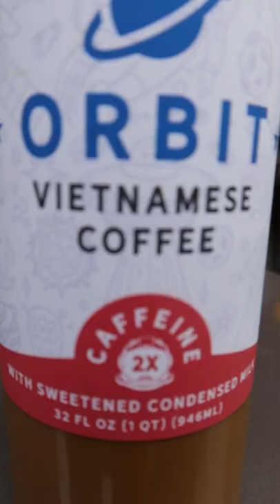☕ ORBIT COFFEE in San Jose & Oakland | Vietnamese Food Vlogger Honest Review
Orbit Coffee is a Vietnamese-style coffee shop in San Jose & Oakland, CA that has been trending on social media! As a Vietnamese-American food vlogger who can't get enough of Vietnamese coffee, here is my honest review of the Viet coffee and donuts at Orbit Coffee Company! If you'd like to check them out, here is their info! 👇

I am a Bay Area food and travel vlogger; I show you the best things to do and the best things to eat in the Bay Area.

Receive $30 when you sign up on Rakuten!

Join Robinhood with my link and we'll both get a free stock 🤝

G7X MARK III Camera
Amazon Basics 60" Tripod
10" Ringlight
128GB SanDisk SD Card UHS-I, U3